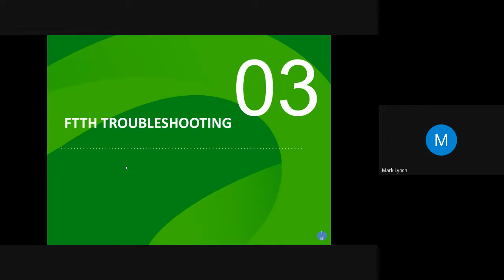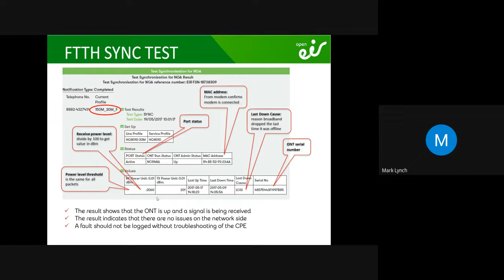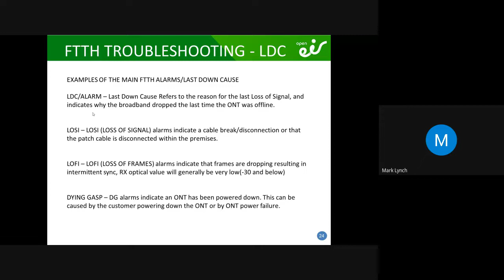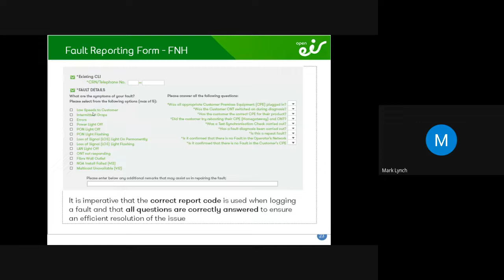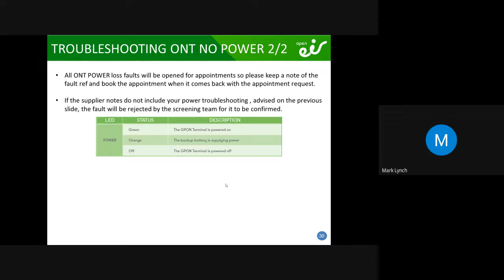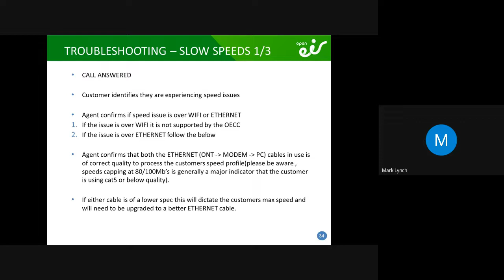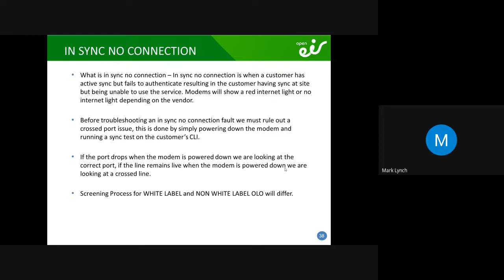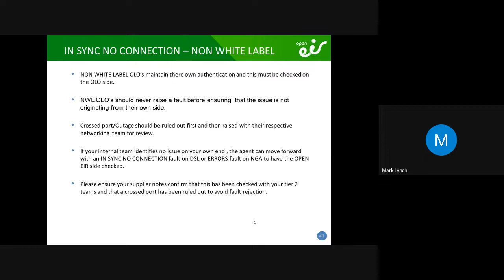Open eir Fault Training Fibre Faults (September)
open eir Fault Training 2022

Topics covered:
Troubleshooting fibre faults